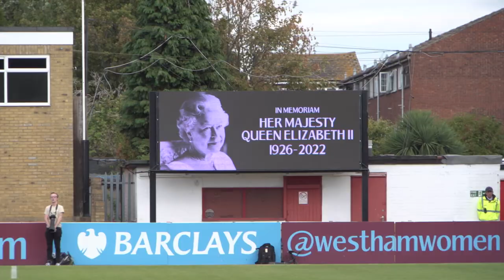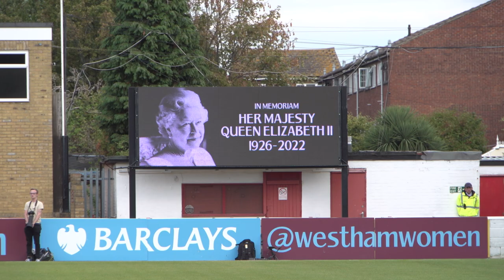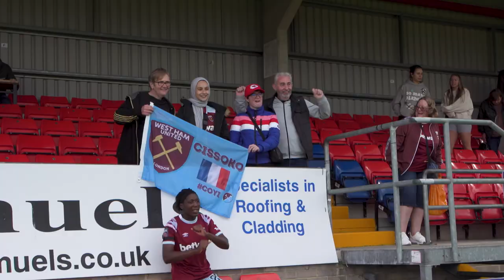Evans Goal Secures Winning Start To WSL Season | West Ham 1-0 Everton | Behind The Scenes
Go behind the scenes as West Ham open the WSL season with a victory against Everton.